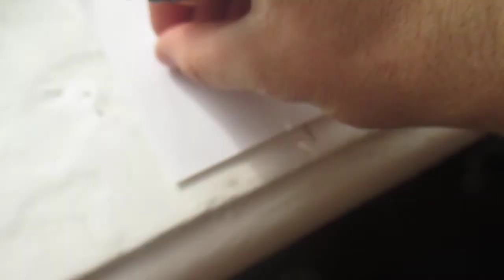weevil fucked up!) Долгоносику пиздец!